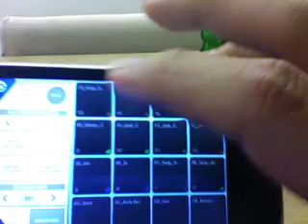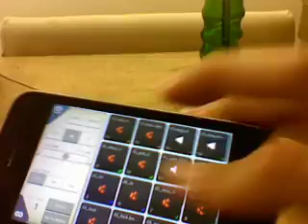Beatmaker first playing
HIBIKATE VIDEO